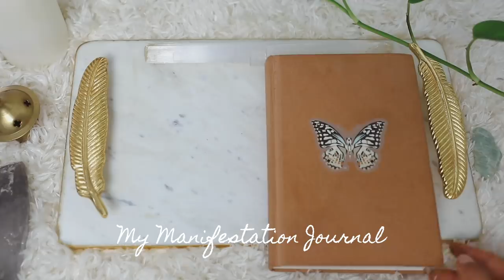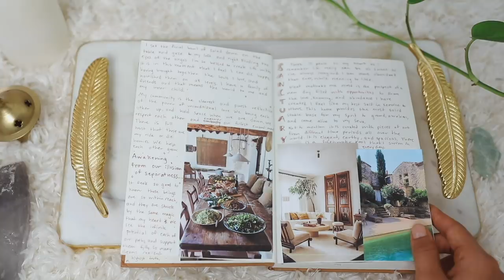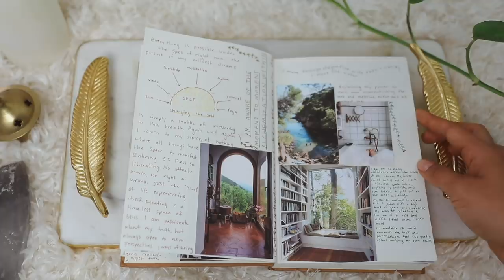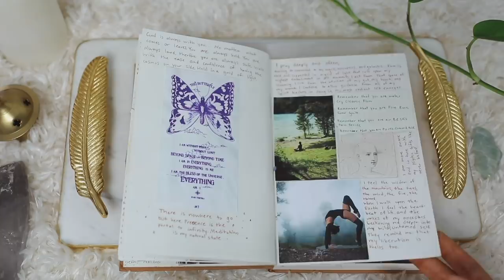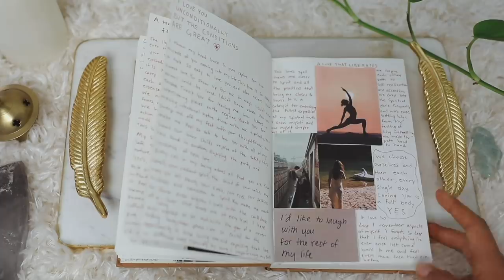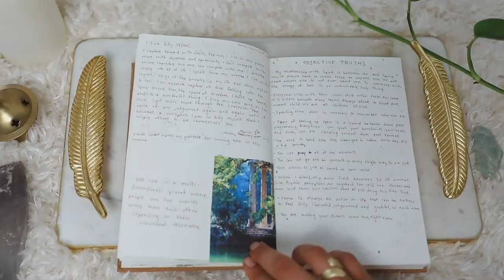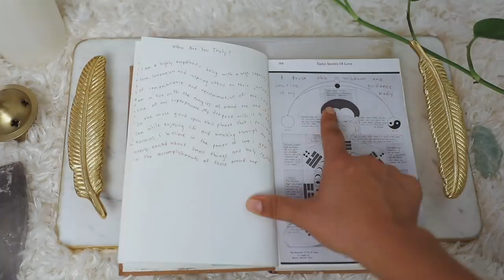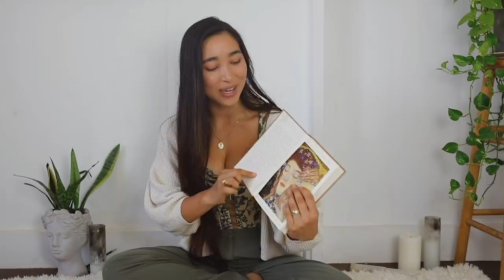my souls deepest desires | Manifestation Journal & Visions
Some of the little daily rituals that allow me to feel embodied, vibrant, and knowing. My consistent yoga practice and strengthening of neuropathways to choose love in moments of fear really changed everything for me and finally anchored in my beliefs despite years of depression that created friction with the lightness I knew I was worthy of feeling.
The past few years have felt so much more still, stable, and discerning.
The more still I become, the more I forget who I am, the more an entirely new world opens up to me, all my potential realities revealing themselves. Stillness brings me to the deepest level of expansion.
Wherever you are in your journey is beautiful, you are worthy in all moments.
 I channel this truth into my manifestation journal and integrate visions of my dream reality into moments of pure gratitude and reverence.
This is also a practical tool in knowing what your goals are and taking active steps to receive them every single day.
I cherish you.
Thank you for being, just as you are.

Where I Get My Journals: They are by the brand Royal Langnickel in the size 5.5, 8.5 you can find them on various websites!

Song Playing throughout video: Faith's Hymn by Beautiful Chorus
To go deeper into manifestation I recommend Becoming Supernatural by Dr. Joe Dispenza or watching/reading the movie or book The Secret!

Time stamps:
0:00 - 4:34 How I use a manifestation journal
4:35 - 5:44  Intentions
5:44 - 16:35  Look inside my journal
16:35 - 17:03 Making it look aesthetic
17:03 - 20:00 Energetic Manifestation tips
20:00 - 20:51 Outro